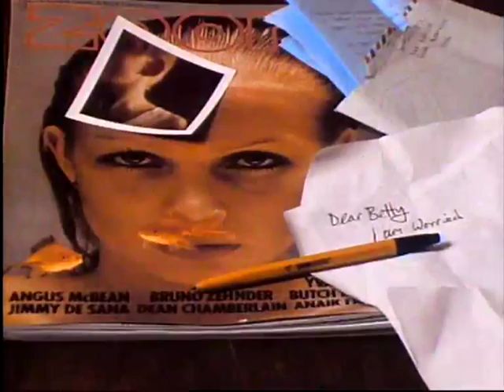Hunters & Collectors - Betty's Worry Or The Slab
(HQ stereo digital remaster) The video for "The Slab", as this song is affectionately known, is as bizarre as the song itself, showing among other things Mark Seymour crossing himself before crossing a highway carrying a slab of beer, Mark wearing a judges wig, and the band members apparently getting drunk in a suburban Melbourne motel room.

But this gem was almost lost.  The record company in fact has lost the master tape for this clip, forcing the use of second-gen copies for the Hunnas DVD video clip compilation "Natural Selection".  One known copy was from ABC TV's late night music program "Rock Arena" in 1984, complete with title supers, and this is what they used for the DVD.

But, there was another copy - a Festival "promo only" VHS tape used for instore promotion.  That copy was complete and title-free, and this is what I've brought back to life here, with a stereo sountrack to boot.  It's nothing less than what this classic clip deserves.